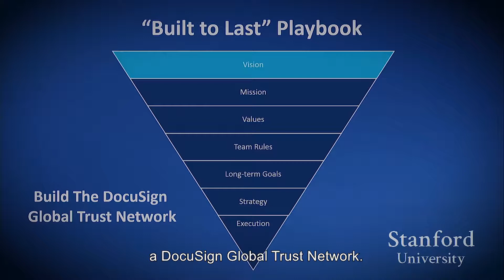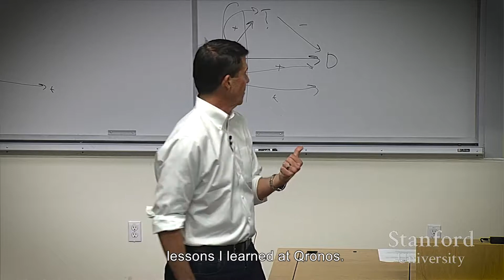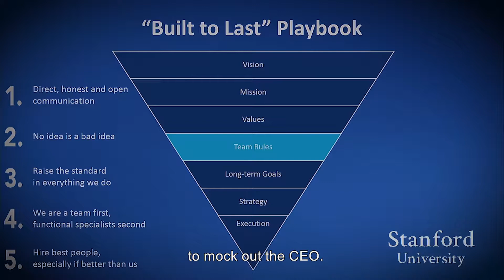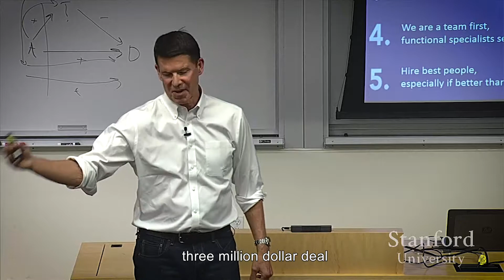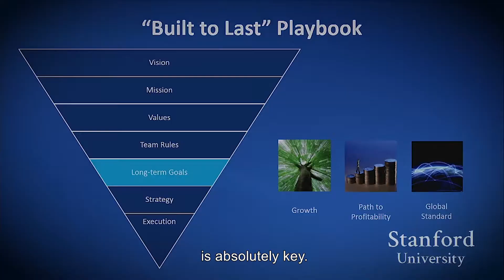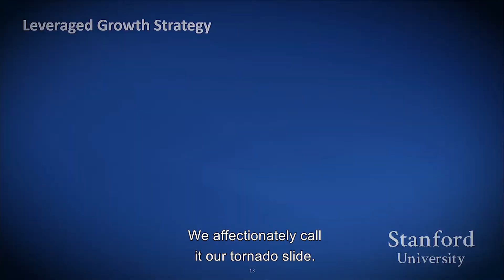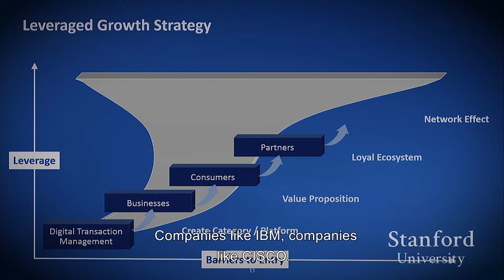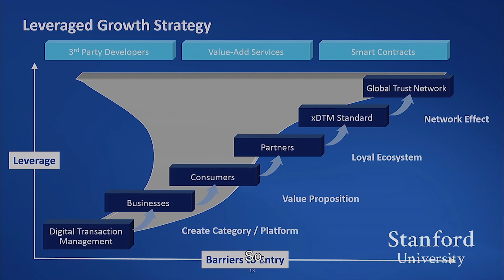Playbook with concrete examples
Keith Krach outlines many of the elements that make a successful business, from having a good playbook to team rules.